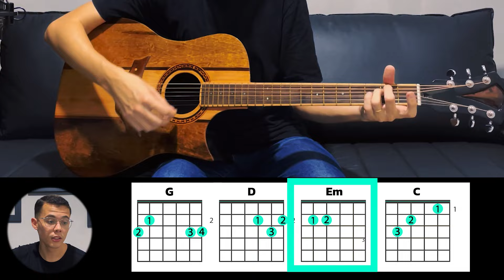CAGED - Como Aprender Todos os Acordes no Violão em 10 Minutos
👉• Garanta o E-book que tem feito milhares de iniciantes do zero no violão a tocar 50 Louvores fáceis na Igreja em poucos dias! ⤵
✅ Dúvidas? Entre em contato com nossa Equipe (WhatsApp)
✅ Toque Violão na Sua Igreja Em 7 Dias Com Meu Curso ⤵

Olá na aula de hoje vou te apresentar um método único. Um tutorial sobre o Sistema  CAGED focado para iniciantes no violão que tem o interesse em aprender Sistema Caged no violão. Com esta ferramenta maravilhosa você vai aprender todos os acordes facilmente utilizando o mesmo acorde no seu violão, e você será capaz de entender melhor a escala e o braço do seu violão.

Por isso gravei este vídeo aula ensinando um passo a passo de como aprender o sistema CAGED ou sistema 5 no violão, de uma forma fácil, simples e muito pratica para você aplicar tudo no seu violão.

🎬 CAPÍTULOS

00:00 - Introdução - Esperança - Julia Vitória
01:04 - Aprenda Todos os Acordes no Violão
01:30 - Faça o Acorde: Mi Maior (E)
02:10 - Escala musical
03:10 - Cada Casa no violão é meio tom acima
04:07 - O Segredo é praticar o Sistema CAGED
05:37 - Acorde Bemol
06:54 - Aplique o Sistema CAGED aos poucos nas canções
07:47 - Considerações Finais